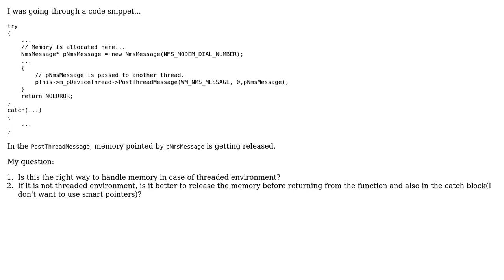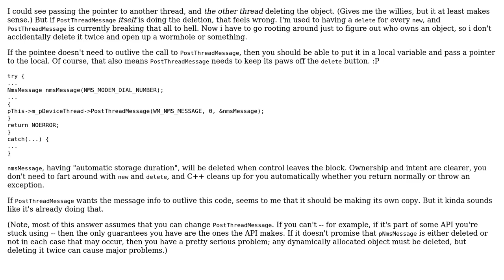Code Review: Allocating memory and releasing the same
With thanks & praise to God, and with thanks to the many people who have made this project possible! You are responsible for your own actions.